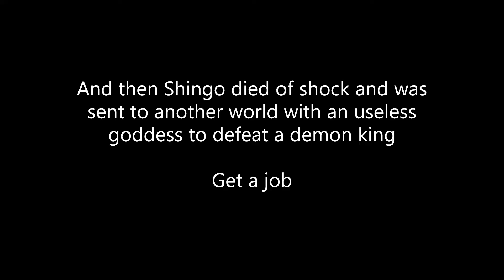How to Shingo Shoji in Forza Horizon 4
Does Shingo like men?